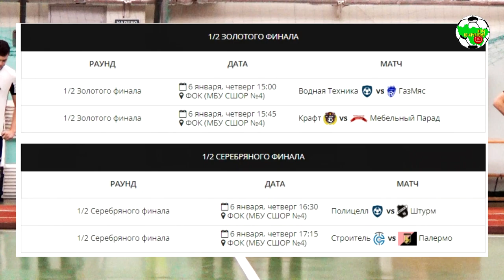CS-22 | Полуфинал | Мебельный парад - Крафт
Турнир по мини-футболу "Рождественские звезды-2022" памяти Н.П. Захарова
г.Владимир, ФОК
Золотой полуфинал. Матч за 1-4 места